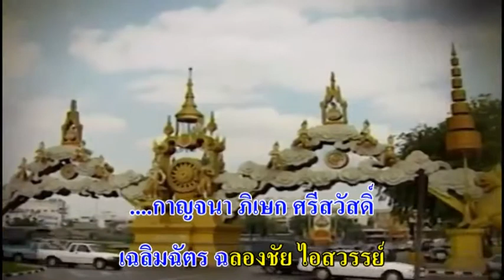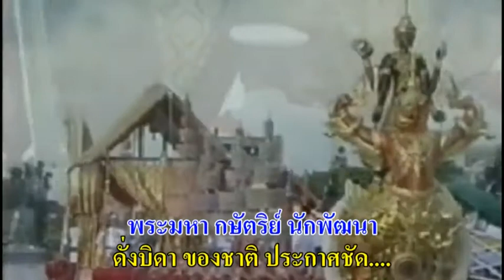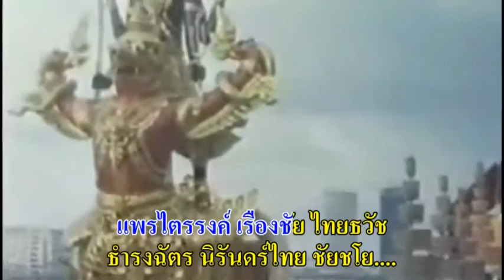0798 ภัทรราชากาญจนาภิเษก -เพ็ญศรี พุ่มชูศรี (ศิลปินแห่งชาติ) - นิทัศน์ ละอองศรี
คำร้อง : ทวีสุข ทองถาวร
ประพันธ์ทำนอง 3 พ.ค. 2536 จากเนื้อร้อง
เรียบเรียงเสียงฯ  พงษ์ หาญไชยพิบูลย์กุล
บันทึกเสียง 22 ส.ค. 2539
ได้รับมอบหมาย จาก สมาคมนักแต่ง ให้ประพันธ์
** เป็นเพลงเฉลิมพระเกียรติพระบาทสมเด็จพระเจ้าอยู่หัวภูมิพลอดุลยเดช **